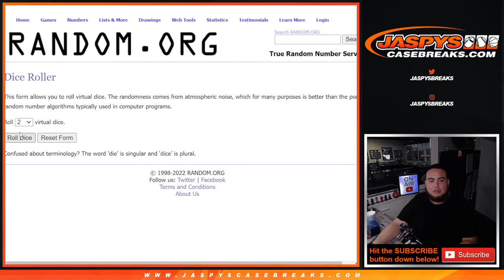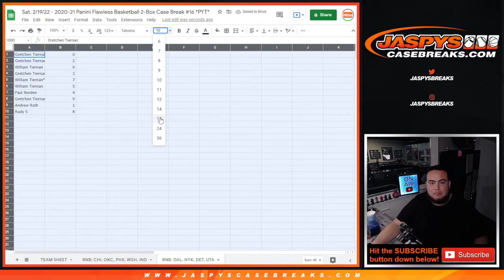Sat. 2/19/22 - 2020-21 FLAWLESS 2BOX PYT #16 RNB - DAL, NYK, DET, UTA